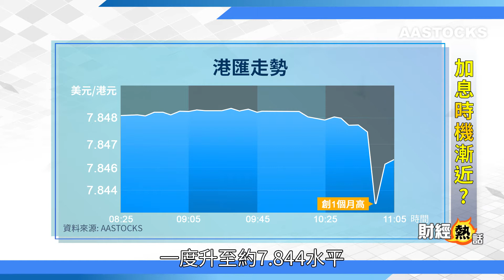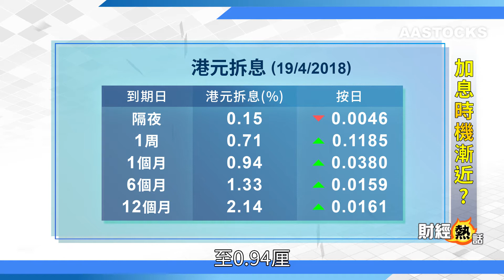【市場焦點：加息時機漸近？】金管局 大手買港元，港匯終於彈一彈，金管局可以抖抖了? 香港又幾時會加息呢?